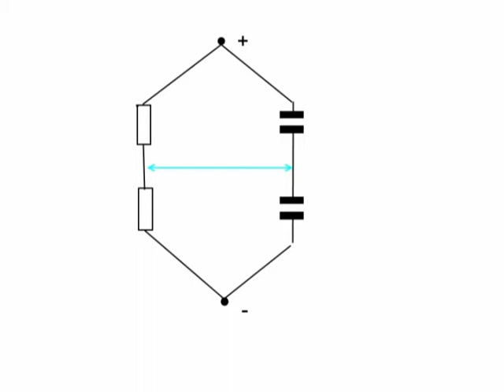suono demodulato parametricamente